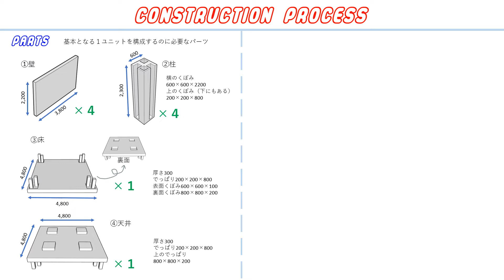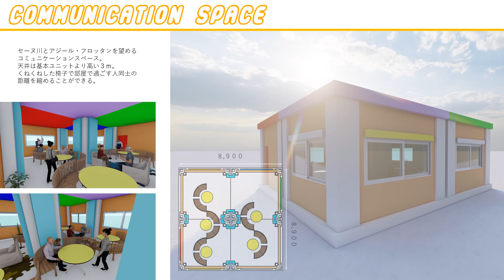【No.34】LEGOPIECES【LumionCompetition2021】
【メンバー】
首浦 胡桃 / 明石工業高等専門学校

【コンセプト】
アジール・フロッタンで実現された自由が生の自由であるならば、生の自由がある程度保証された現代で求められる自由とは何だろうか。現代の自由に即したモバイルアーキテクチャを考えるうえで、「つながり・交流の自由」が必要だという結論に至った。「生」つまり個人で実現できる過去の自由と、「つながり」という個人では実現し得ない自由の２つを、アジール・フロッタンに使用されている無彩色と相反する原色を多く用いることで対称性を表現した。現代ではＳＮＳの普及などにより、ネット上でのつながりが増え、現実の人同士でのつながりが日ごとに薄れてきているように感じる。建築のつながりと人のつながりは密接に関係すると考え、用途に合わせて形態を変えられるＬＥＧＯＰＩＥＣＥＳを考案した。建築のつながりが自由なＬＥＧＯＰＩＥＣＥＳなら現代でつながりの自由を実現するためのモバイルアーキテクチャになるだろう。

CPU: Intel Core i7-10750H
GPU: NVIDIA GeForce GTX 1650 Ti
メモリ: 32GB

【出力時間】
2時間

"ほら、美しいレンダリングに手が届く"